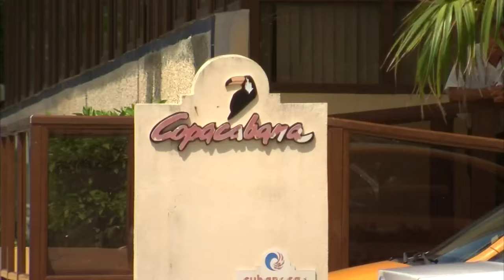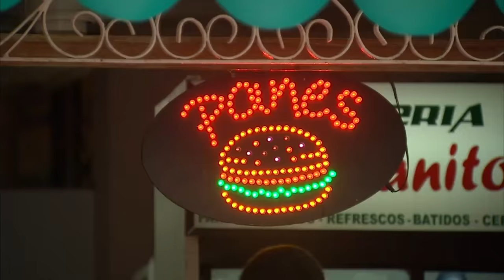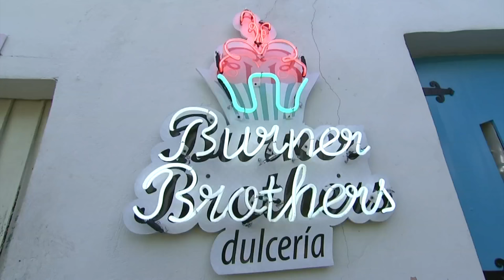The Profit In Cuba: First Look | CNBC Prime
The Profit’s Marcus Lemonis travels to Cuba at a time of historic change, and profiles a new breed of business owners determined to succeed under one of the most oppressive regimes in the world. "The Profit in Cuba" premieres November 15 | Tuesday 10P ET/PT